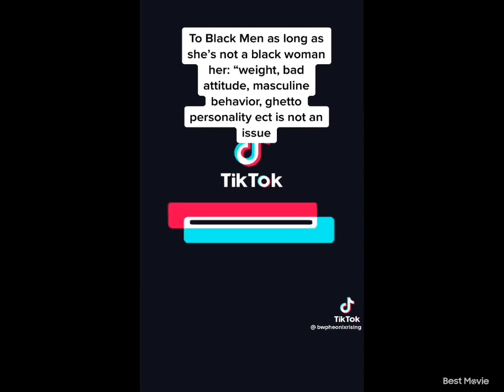Black Men Do Not Like To Date Black women | Pretty Choice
Hello beautiful people how are you all doing i hope you all are doing well.

In Today's video We Are Going Talking about BM VS Bw Don't Date Each Other They Reason Will Shock You